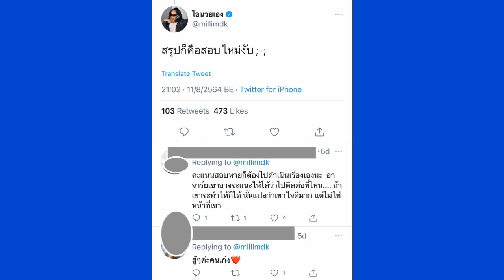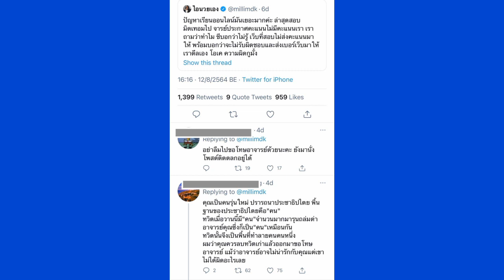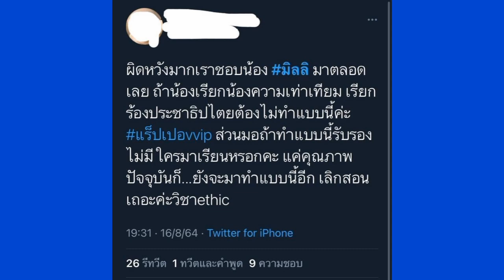ชาวเน็ตเรียกร้อง มิลลิ ต้องลงเรียนซ้ำ หลังได้อภิสิทธิ์​สอบใหม่เหนือนศ.คนอื่น